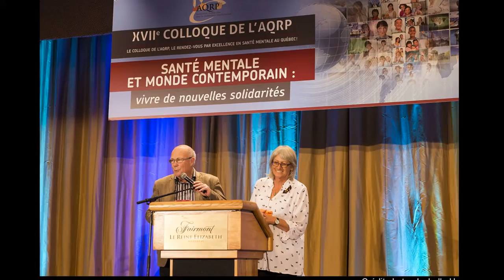XVIIe Colloque de l’AQRP 2014 | Photos - Clôture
Crédits photos : Isabelle Houde et Cellule Presse